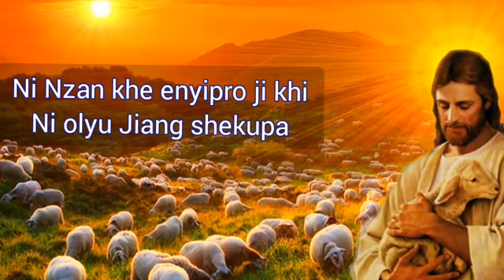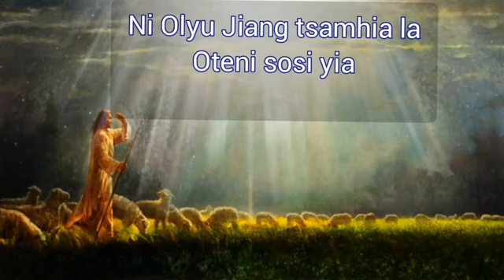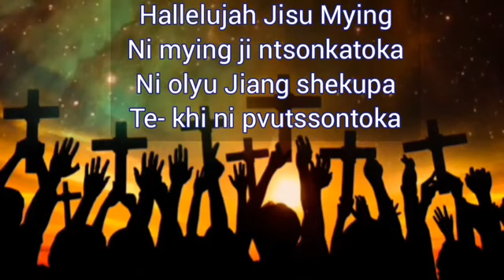Hallelujah Jisu Mying... Miss Dr Achum Kyong